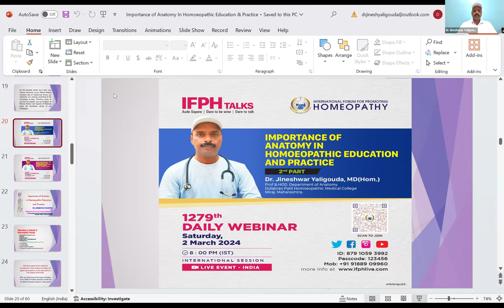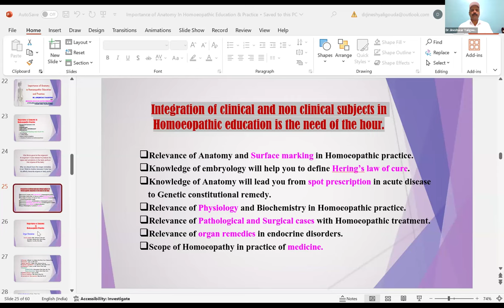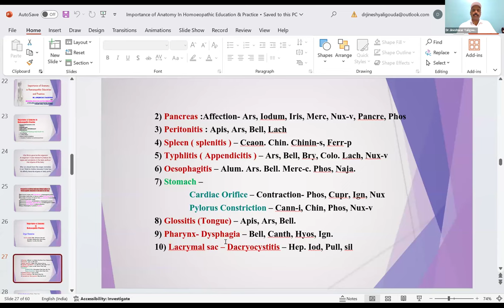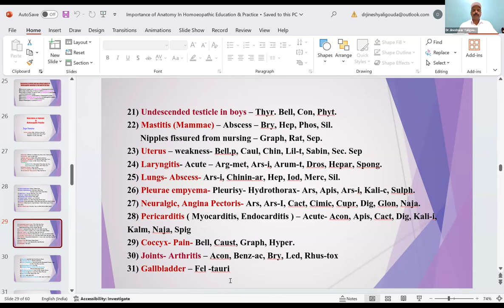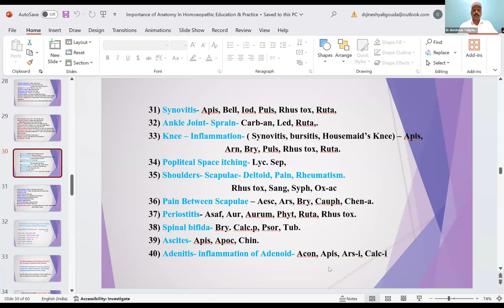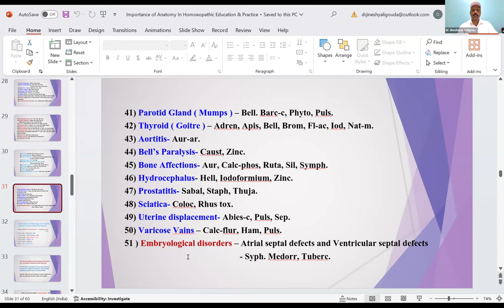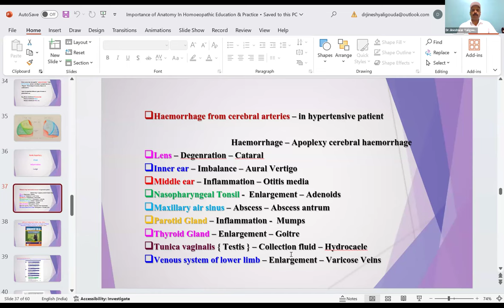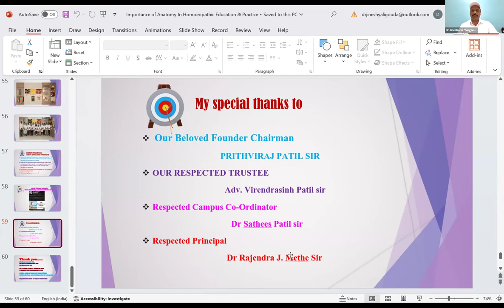INTERNATIONAL FORUM FOR PROMOTING HOMOEOPATHY [ IFPH ] -1279 Prof.DR JINESHWAR YALIGOUDA.M.D (Hom)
Prof.DR JINESHWAR YALIGOUDA.      M.D (Hom) IMPORTANCE OF ANATOMY IN HOMOEOPATHIC EDUCATION AND PRACTICE (Part -II). 8-9 pm [English]